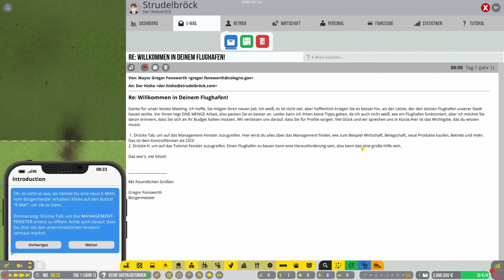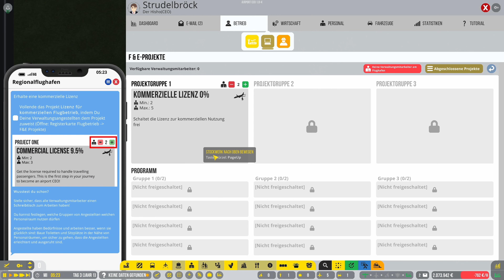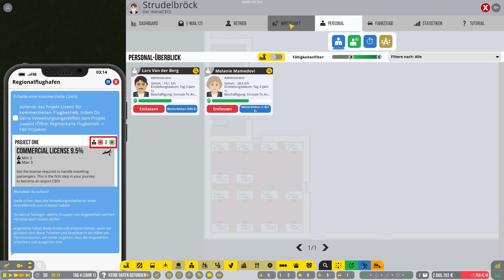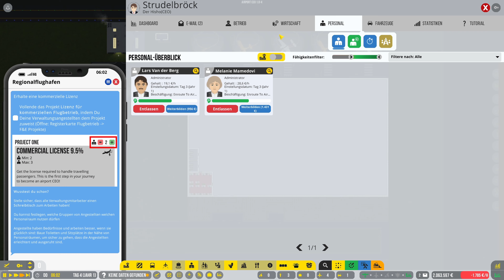Lets Play Airport CEO Gameplay Deutsch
Entwickler: Apoapsis Studio
Publisher: Apoapsis Studio

Beschreibung des Publishers:
Baue und verwalte einen internationalen Flughafen

DerHisho nimmt sich das neue Flughafen-Aufbauspiel Airport CEO zur Brust und sieht sich an was das Tutorial so kann und was man in einer Stunde Spielzeit in dem Spiel aufgebaut bekommt. Es wird zwar nur ein kleiner Flughafen, aber dennoch hat das Spiel Suchtpotenzial für sehr viele Stunden Großflughafenaufbau. Aber schaut selbst... bis zu dem Punkt an dem DerHisho wohl einen Fehler gemacht hat ;)

☕ Wir trinken gerne mal den einen oder anderen Kaffee ;)

🎮 Ihr sucht Spiele und würdet dabei auch noch gerne etwas Gutes tun. Schaut mal bei Humble Bundle* vorbei